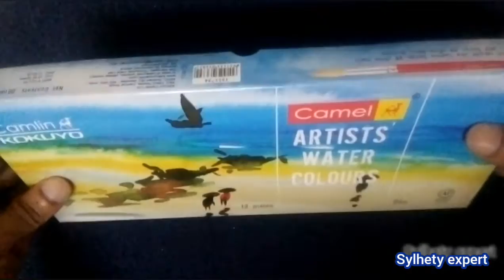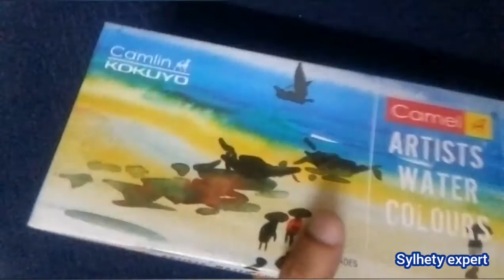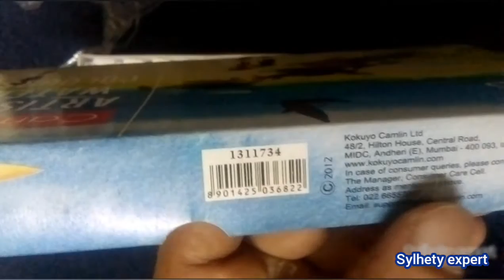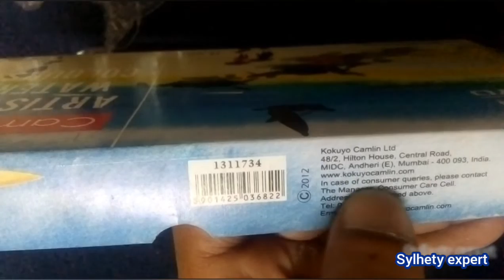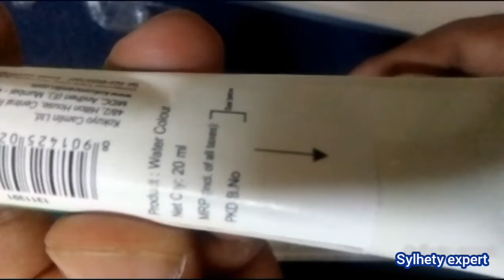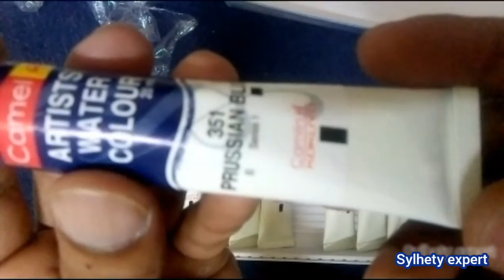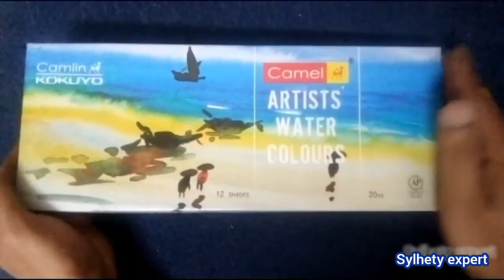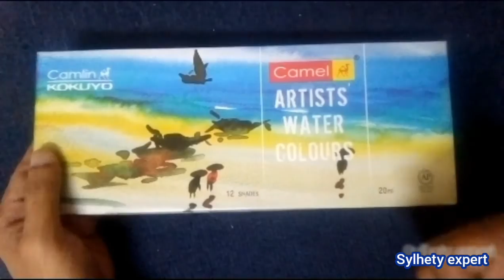Camel Artist Watercolour, unboxing.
Camel artist watercolour